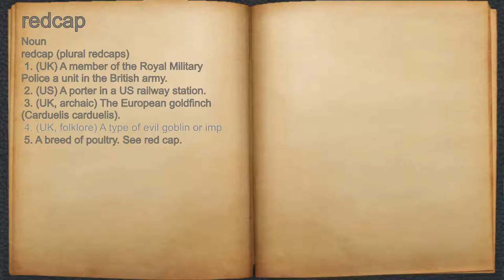What does redcap mean?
A spoken definition of redcap.

Intro Sound:
Typewriter - Tamskp